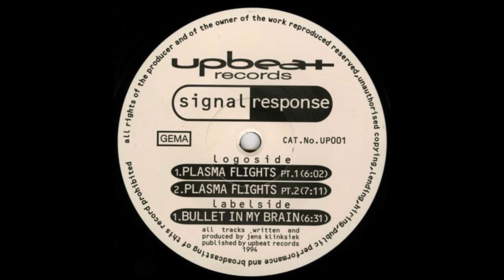Signal Response - Plasma Flights (Part 2)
1994 Classic Trance